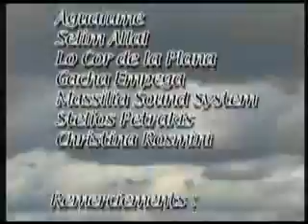Marseille et les musiques du monde - Partie 2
2e partie du documentaire